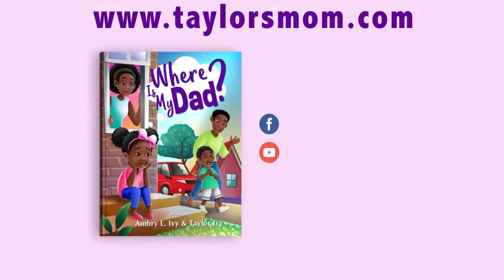WHERE US MY DAD? | Video & Animation | Book Trailer Services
Client: Ambry L. Ivy (Author)
Year: 2021
Services: Video & Animation; Book Trailer

Taylor is a fun-loving girl who seems to have it all. She loves school, enjoys her playtime, and even makes time for ballet and basketball! A life full of family and friends, a loving mother and so much of adventure — yet one question lingers in Taylor’s mind: “Where Is My Dad?” Follow Taylor’s experience as she struggles to figure out who she is without her father and ponders about the one thing that seems to be missing. Come along, join this adventure and benefit from the knowledge, confidence, and imagination of children just like you! Where Is My Dad? is an insightful book filled with a positive approach that makes the awkward conversations easy and fosters a sense of understanding, love, and wisdom for both parents and children; promoting healing and forgiveness.

SOCIAL ACCOUNTS OF BUILD GRAPHIC